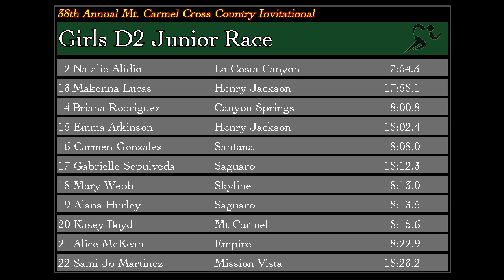17' Mt Carmel XC Invite Girls D2 Junior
38th Annual Mt Carmel XC Invitational-Girls D2 Junior Race
2.75 miles

Top 10 Girls

1. 11 Olivia Wade
16:04.9 Point Loma
2. 11 Sarah Lyell
16:16.0 St Mary's Academy
3. 11 Allison Boaz
16:45.6 Rancho Bernardo
4. 11 Luciana Lenth
16:54.0 St Mary's Academy
5. 11 Sophie Jones
16:55.1 Mt Carmel
6. 11 Brooke Rodi
17:18.3 Point Loma
7. 11 Claire LeBlanc
17:22.9 St Mary's Academy
8. 11 Haley Balestreri
17:24.6 Henry Jackson
9. 11 Andrea Diaz
17:25.4 North Canyon
10. 11 Sierra Roberson
17:27.3 La Jolla